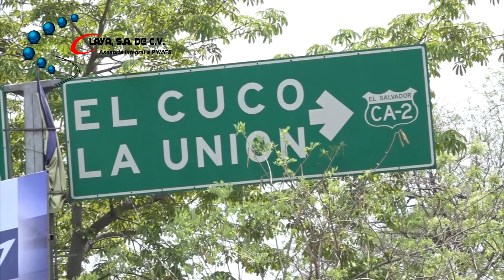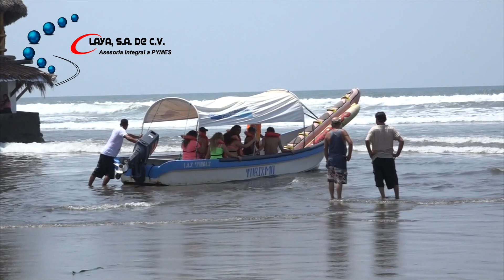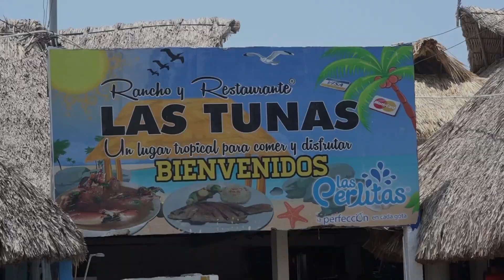REPORTAJE ESPECIAL PLAYA LAS TUNAS UNA OPCION PARA VACACIONAR